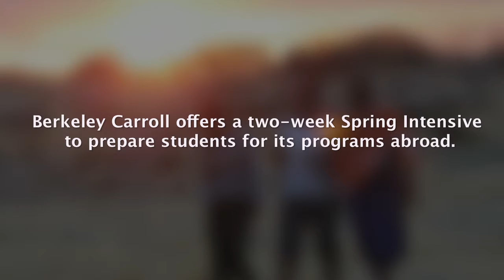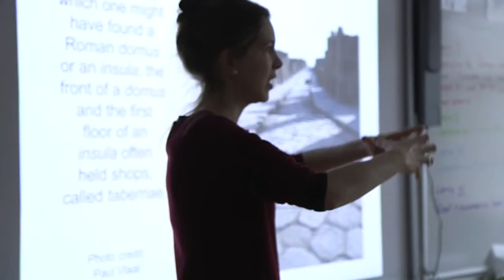Global Education at Berkeley Carroll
Through a growing global education program that includes extraordinary travel programs and curricular connections, Berkeley Carroll is developing critical, ethical and global thinkers.